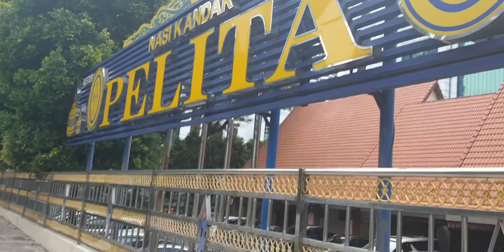walking inside the city of kuala lumpur Malaysia